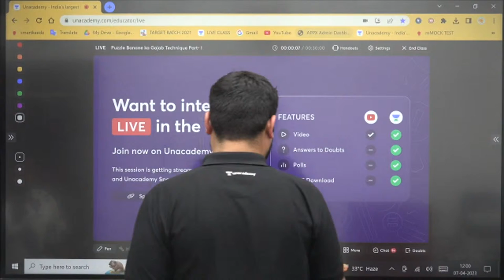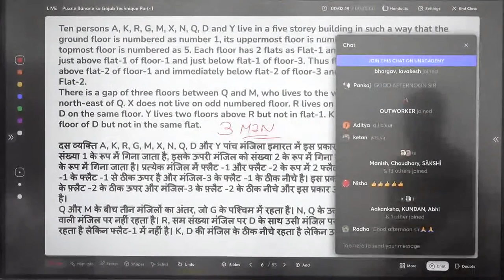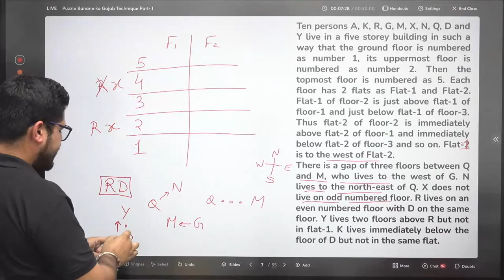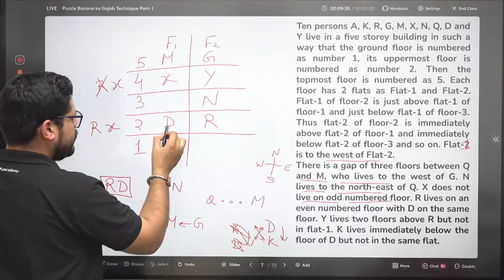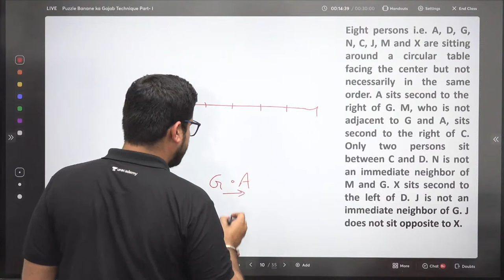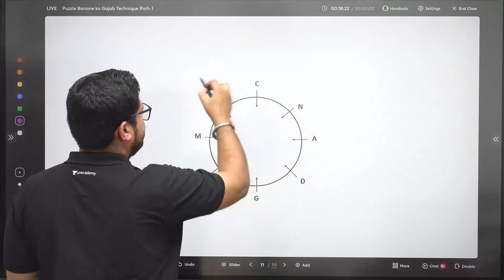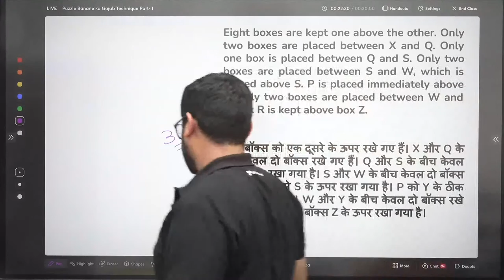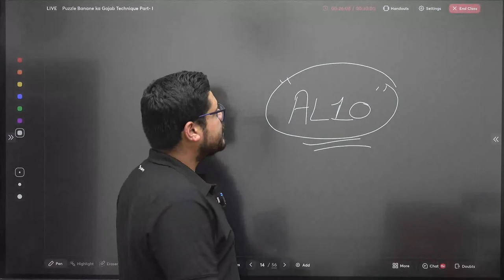Bank Exam 2023 | Puzzle Tricks | Part - 1 | Ankush Lamba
Puzzle Tricks for the Preparation of Bank Exams 2023 will be discussed by Educator Ankush Lamba. Watch the complete Puzzle Reasoning Class and boost your Bank Exams 2023 Preparation.

You can enroll to Unacademy Subscription and get the following benefits:
1. Learn from your favourite teacher
2. Dedicated DOUBT sessions
3. One Subscription, Unlimited Access to Live Online Classes and Videos
4. Real-time interaction with best-in-class teachers
5. You can ask doubts in live online classes
6. Limited students in each Class
7. Download the videos & watch them offline